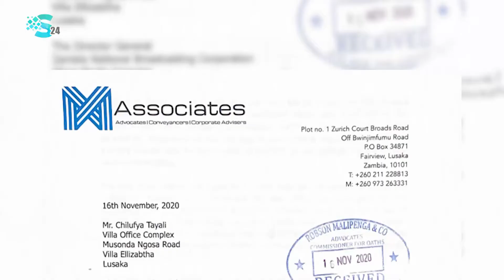CHILUFYA TAYALI INSERT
You Wouldn’t Escape This One Even If You Tried

Economic and Equity Party leader, Chilufya Tayali has made the bold statement that the United Party for National Development (UPND) should start looking for another presidential candidate for 2021, because, he claims, that the evidence he has against the party president Mr Hakainde Hichilema, is too overwhelming for him to escape conviction.

Speaking during a press briefing, Mr. Tayali, the self-proclaimed public lawyer, said he managed to sneak into the Anti-Corruption Commission (ACC) offices yesterday, to report Mr Hichilema on alleged malpractices, during the privatization saga of national assets that occurred between the 1970s and 90s. Mr Tayali says he will not be threatened with being sued, and will not apologize to Mr Hichilema nor recant his allegations.